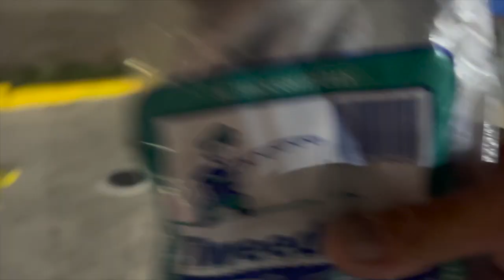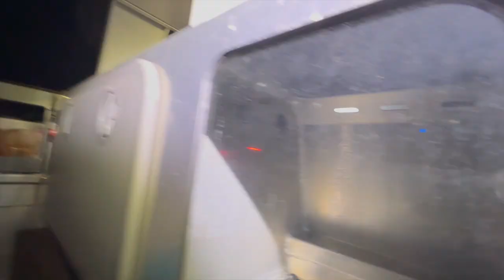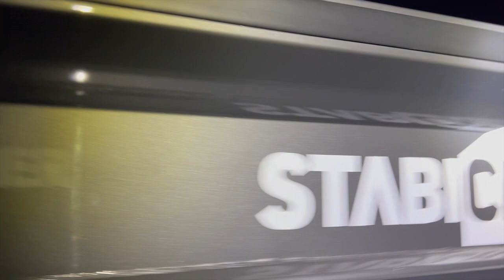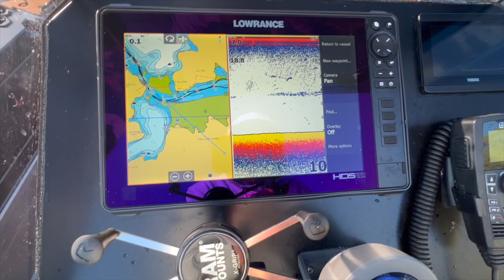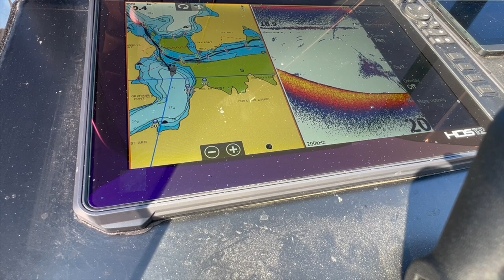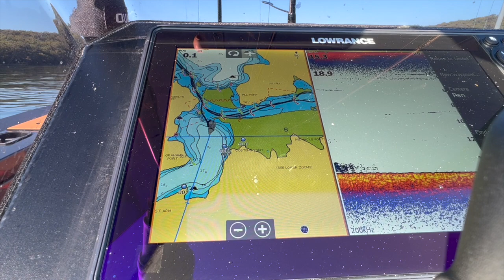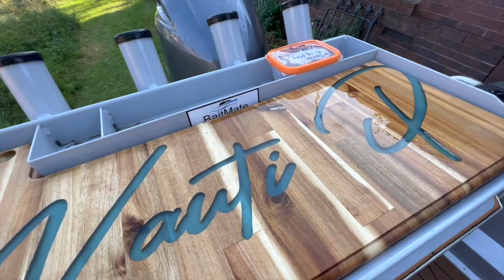EP#80 "FINALLY GET THE BOAT OUT" Fishing The Hacking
Well last episode we did walkthrough of the Boat and got it ready to fish again.So lets get it out on the water.. I'm pretty new at this still and just need to keep getting out and practice .So Lets do it Baby!